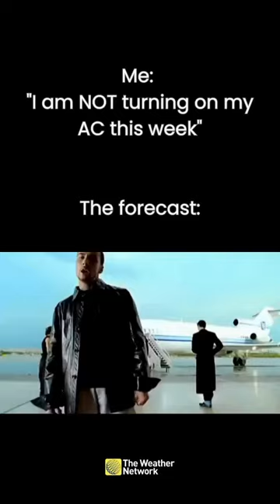I (don’t) want it that way 🥵☀️